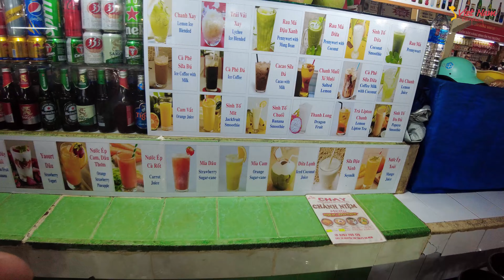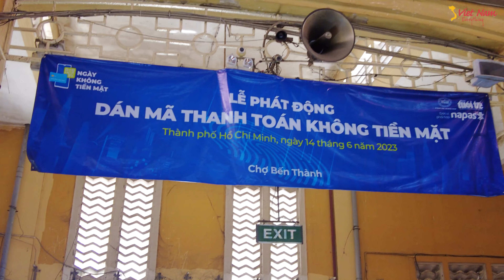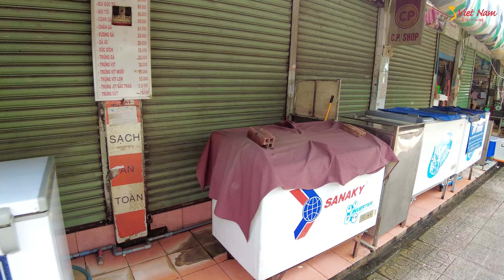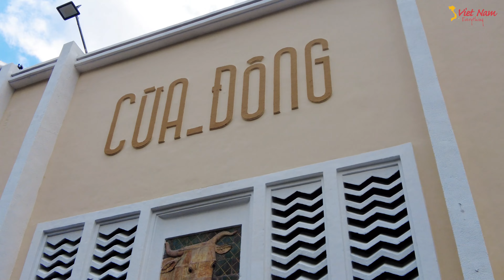Chợ Bến Thành | Du khách đua nhau đổi ĐÔ LA tiêu xài | Du khách vẫn nhộn nhịp bất chấp suy thoái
CHỢ BẾN THÀNH - NGÔI CHỢ HƠN 100 NĂM TẠI SÀI GÒN
Hôm nay cùng Kênh MỌI THỨ VỀ VIỆT NAM dao quanh một vòng chợ Bến Thành để xem tình hình hình du khách đến tham quan mua sắm như thế nào nha Đại gia đình. Cùng khám phá khu mua bán bật nhất của Du khách nước ngoài khi đến với Sài Gòn. Let's Go..

I currently live in Vietnam, subscribe to this Youtube Channel EVERYTHING OF VIETNAM so that we can see pictures of life in Vietnam from time to time, talk about the economy and society together.

➡️Kết nối với KÊNH:
➡️Bản quyền thuộc về MỌI THỨ VỀ VIỆT NAM, vui lòng không reup! Xin cảm ơn ạ!